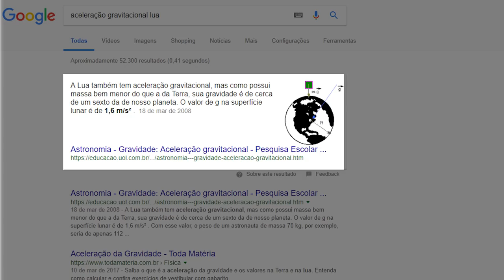O homem realmente foi para a lua? Vamos provar utilizando um fio dental!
'We choose to go to the moon in this decade and do the other things, not because they are easy, but because they are hard". Fala projetistas fora do comum, é com esse trecho do discurso do John F. Kennedy que apresentamos esse vídeo.

🌙 Fomos a Lua? Como ter certeza disso? Que provas temos? Assista e confira um bom argumento!